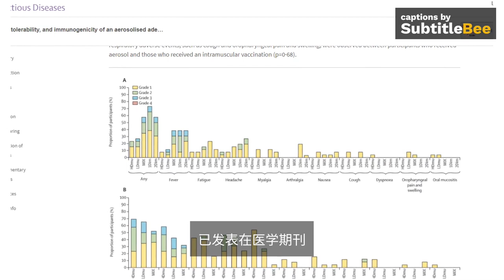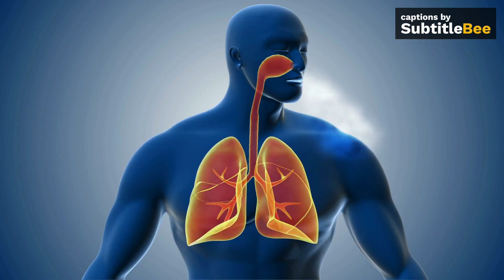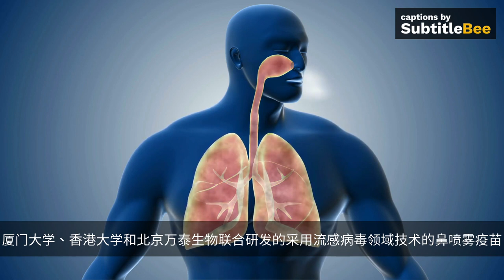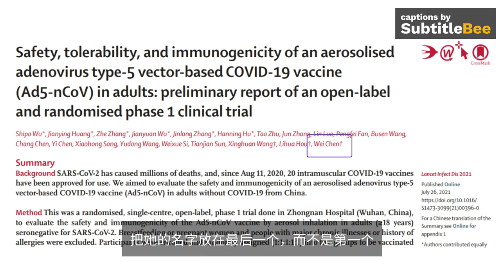The World's First Inhaled COVID-19 Vaccine Is Coming! (with Chinese Subtitles)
Video credit by YouTube Channel - Difference Frames the World